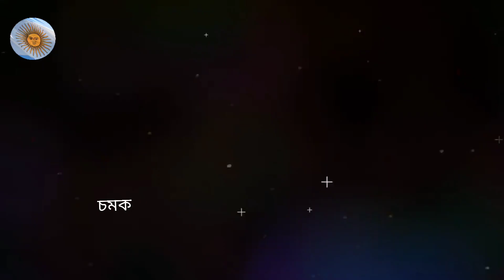এইমাত্র পাওয়া খবর মেসি